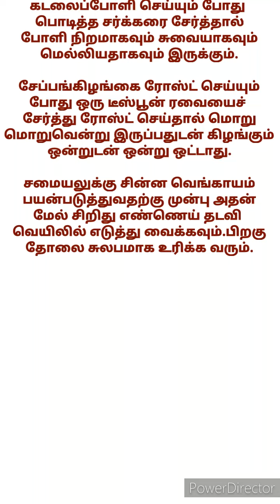வீட்டு சமையல் குறிப்புகள் /சமையலறை குறிப்புகள் /கிச்சன் டிப்ஸ் /Kitchen Tips /Cooking Tips